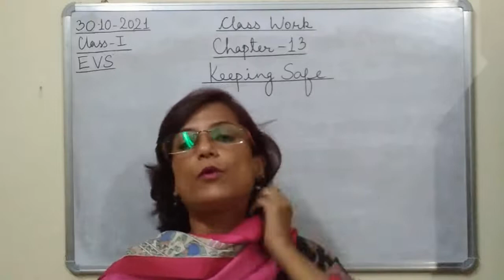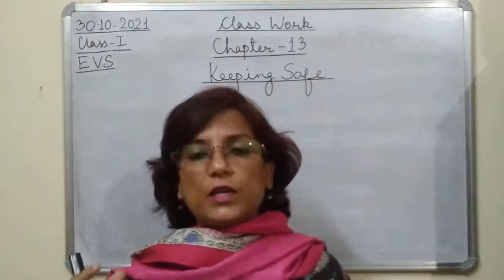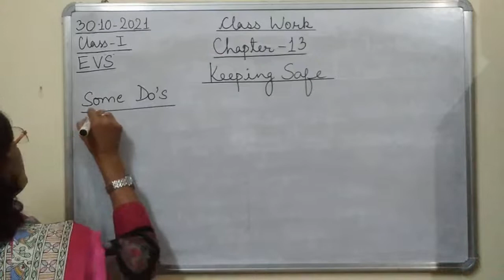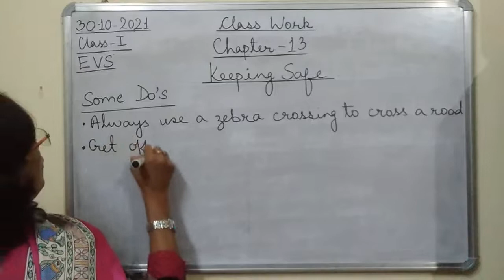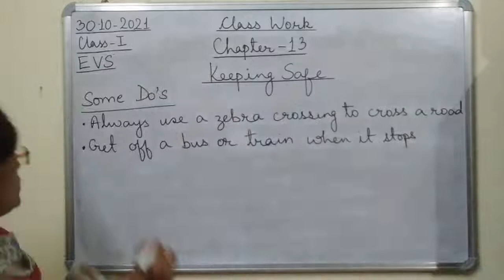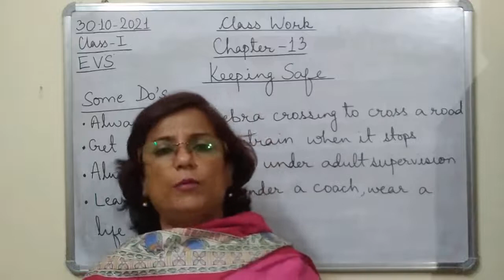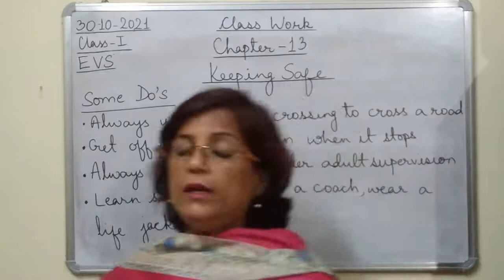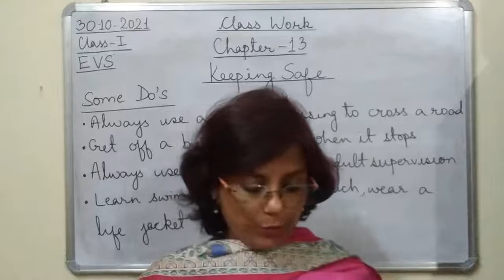Class I EVS 30 10 2021 by Mrs Ranjana Dhar Ch 13 Part 4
Class I EVS 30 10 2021 by Mrs Ranjana Dhar Ch 13 (Keeping Safe) Part 4